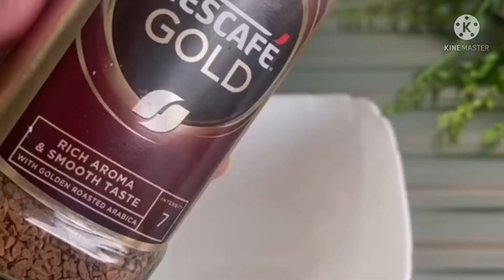biscoffeecake HOW TO MAKE BISCOFFEE TIRAMISU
This vidio im gonna show you how to make and how to put the recipe.